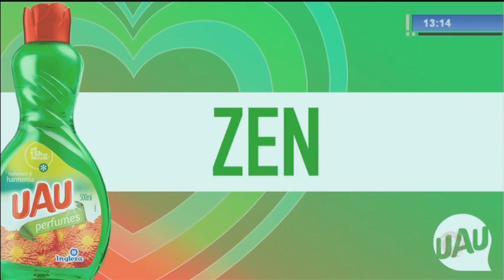Variação no preço do gás de cozinha chega a 60%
A Petrobras anunciou um aumento de 4,4% no gás de cozinha, com isso, a variação no preço do botijão pode chegar em até 60% aqui em Belo Horizonte.